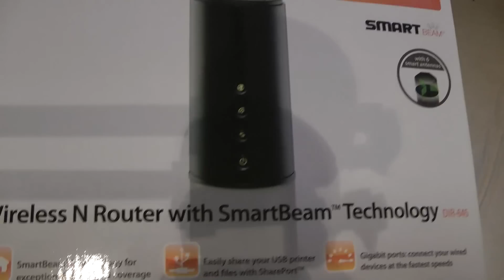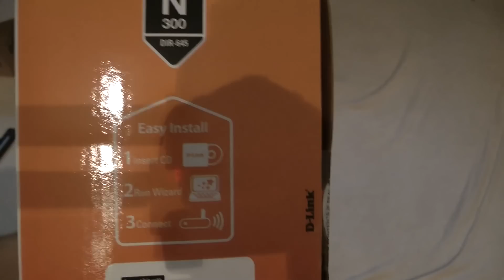D-Link DIR-645 Router Unboxing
So mal ein kleines Unboxing von meinem neuen Router von D-Link mit GLAN und Smart Beam ^^